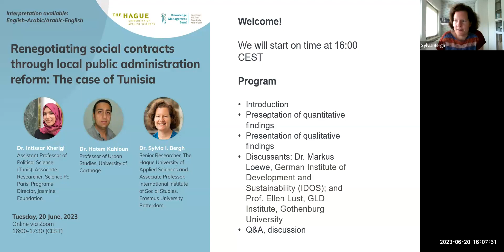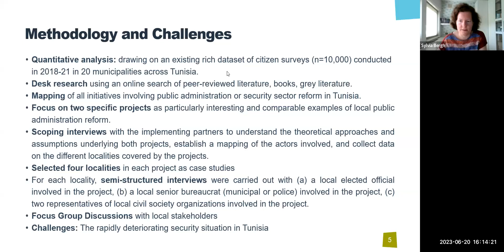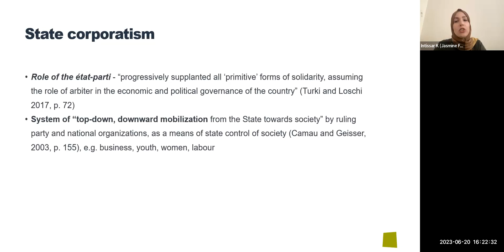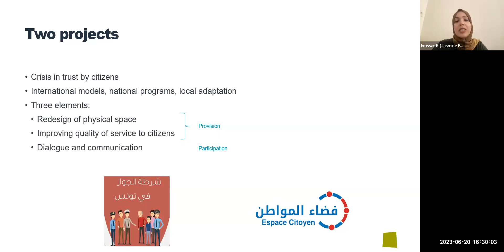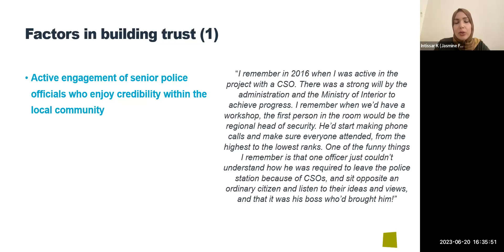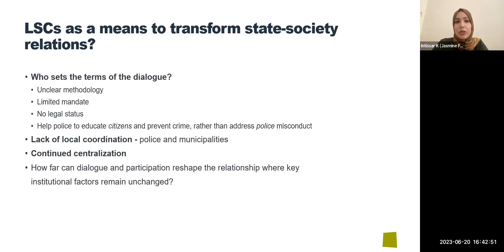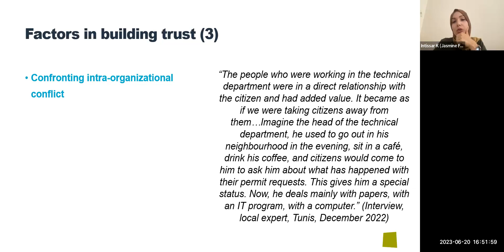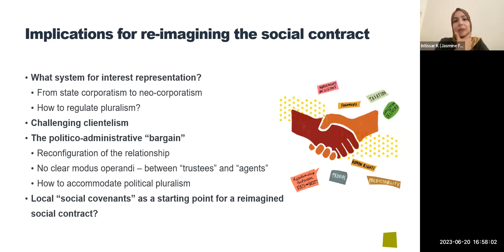Renegotiating social contracts through local public administration reform: The case of Tunisia